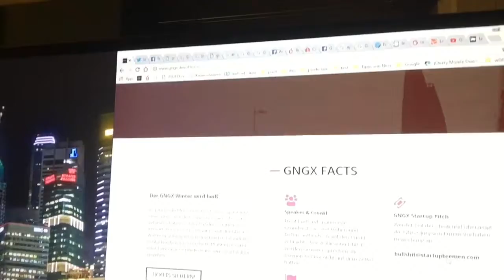Feinschliff an der neuen Webseite